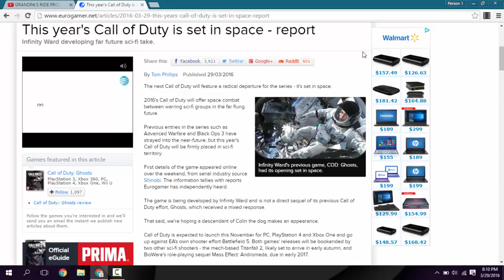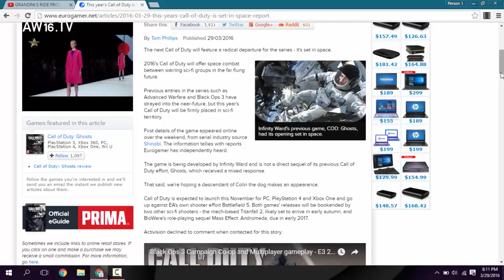Next Call Of Duty Set In Space!!!!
PlayStation4Ga